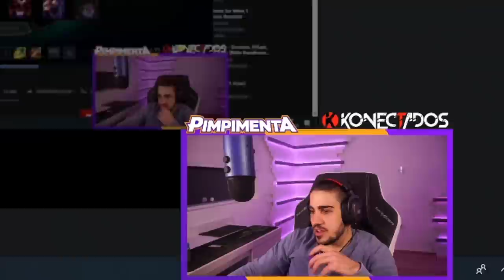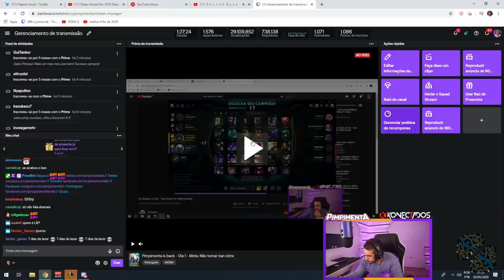OI, VELHO AMIGO...